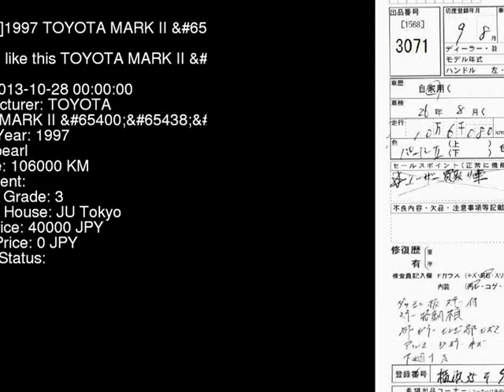1997 TOYOTA MARK II GX100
the Authority on JDMs since 2007!  . Details on this car from auction in Japan